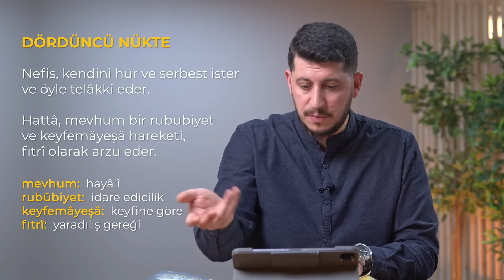Kendini "Rab" Sanan Nefsine Oruçla Haddini Bildir | Ramazan Risalesi 4. Bölüm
Her insanın dışardan şeytanı ve içerden nefsi asıl gayesine ulaşmakta önüne engeller koyuyor. Bugünkü dersimizde orucun nefse ve nefis terbiyesine bakan yönünü ele aldık. "Nefsin 7 mertebesi, bu mertebelere Ramazan'da nasıl ulaşılır, nefsin özellikleri nelerdir, nefsi öldürmek mi yoksa terbiye etmek mi daha makuldür" gibi konuları konuştuğumuz Ramazan Risalesi 4. bölüm sizlerle.

0:00 Giriş
2:20 Nefsimizi Allah'a ulaşmada aracı olarak nasıl kullanabiliriz?
4:03 Yok mu nefsini öldürenler?
7:38 Nefisle ile ilgili ayet ve hadisler
9:03 Nefsin 7 mertebesi
9:17 nefs-i emmâre
9:31 nefs-i levvâme
10:28 nefs-i mülheme
12:07 nefs-i mutamainne
13:23 nefs-i râdıyye
16:29 nefs-i merdiyle
18:10 nefs-i kâmile
18:59 Nefsi öldürmek mi, terbiye etmek mi?
19:45 Ramazan'da biz bunu nasıl kazanacağız?
20:22 Nefsin 1.özelliği: serbestlik ve özgürlük
21:47 Nefsin 2.özelliği: mevhum rububiyet, keyfemayeşa hareket
30:19 Nefsin 3.özelliği: terbiye olunduğunu düşünmek istememek
31:18 Nefsin 4.özelliği: gafletle nimetleri hayvan gibi yutmak
33:39 Nimetlerin fiyatı
34:29 Ramazan'da herkesin nefsi anlar ki...
35:19 Oruçla hakikî şükre girme aşamaları
35:54 Son